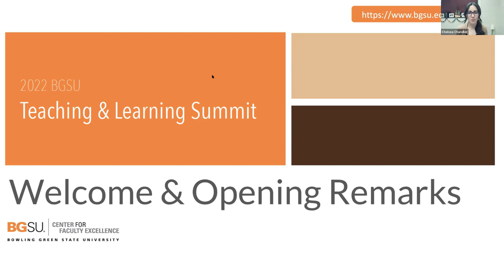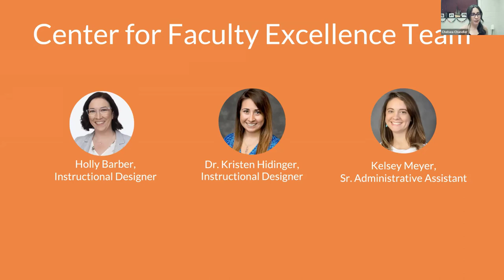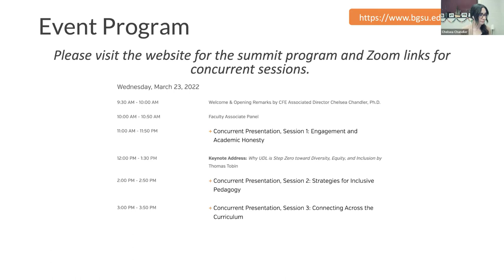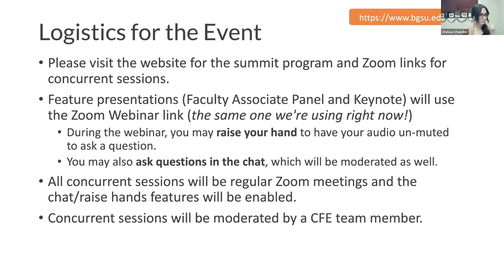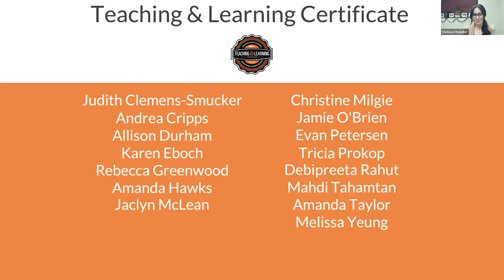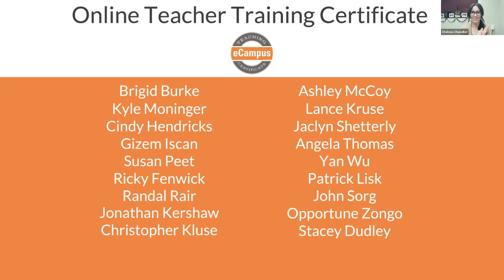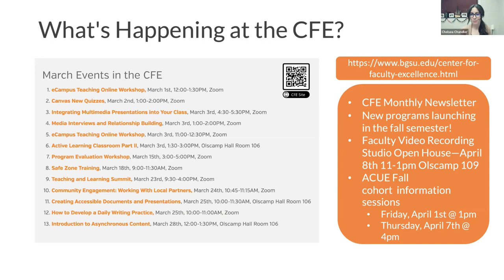Welcome Remarks - BGSU Teaching and Learning Summit 2022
BGSU Teaching and Learning Summit 2022
Welcome & Opening Remarks
CFE Associated Director Chelsea Chandler, Ph.D.